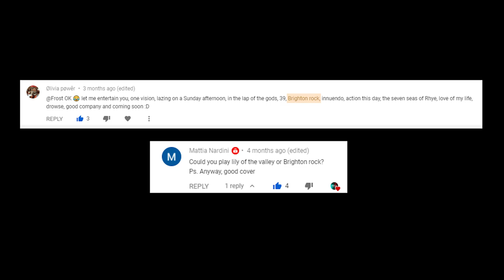Queen - Brighton Rock - [Bass Cover WITH PLAY ALONG TABS]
Thank you guys, take care!